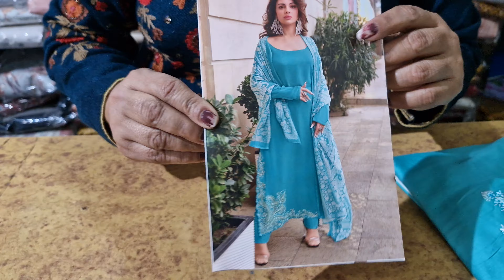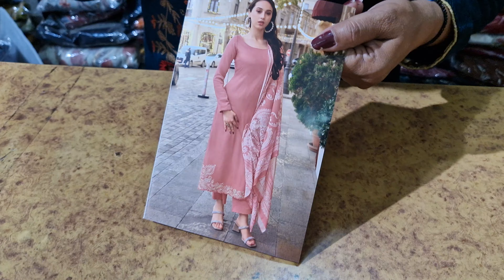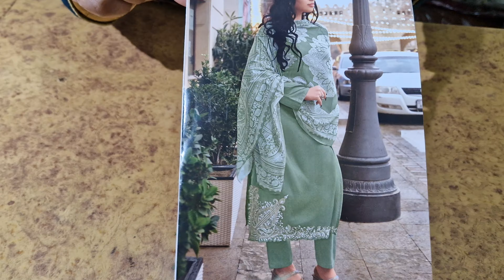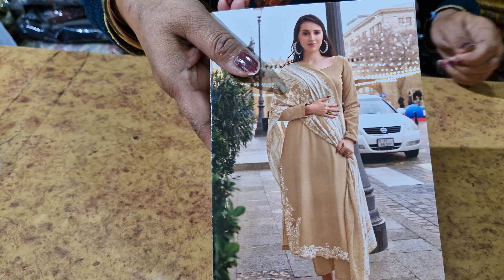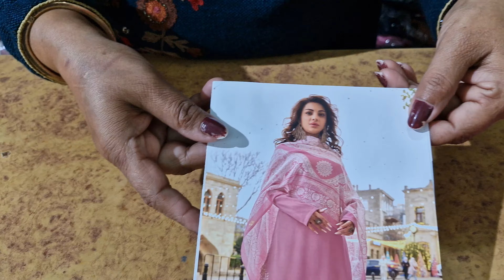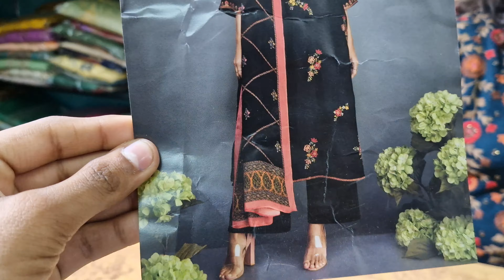Ganga brand में आ gya most demanding suits |● 7988264565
suits hi suits
dhamakedar suits
aise suits kbhi nhi dekhe hoge
is se saste suit khi nhi milege
wholesale suits
shaadi wale suits
party wale suits
instagram wale suits
paridhan boutique suits
punjabi suits
kadhai suits
suits with rajesh
ladies suits
ganga suits
branded suits ladies wholesale
branded suits
branded suits ladies wholesale in delhi
rohtak
rohtak suits
branded suits in cheap price
pakistani suits
varsha suits
varsha suits wholesale
varsha suits 2024
punjabi suits party wear
punjabi suit design
boutique suits wholesale in delhi

designer suit with sonika
all about fabric
sunita boutique
sunita boutique panipat
papal sangwan
paridhan boutique
paridhan boutique rohtak
sonakshi creation suit
sonakshi creations
sushma dahiya tehlan
sushma dahiya suit selection

rohtak
delhi
haryana
u.p
punjab

2022
2023
2024
2025

suits hi suits
dhamakedar suits
wholesale suits
shaadi wale suits
party wale suits
instagram wale suits
paridhan boutique suits
punjabi suits
kadhai suits
suits with rajesh
ladies suits
ganga suits
branded suits
rohtak
rohtak suits
pakistani suits
varsha suits
varsha suits wholesale
varsha suits 2024

all about fabric
sunita boutique
sunita boutique panipat
papal sangwan
paridhan boutique
paridhan boutique rohtak
sonakshi creation suit
sonakshi creations
sushma dahiya tehlan

rohtak
delhi
haryana
u.p
punjab

2022
2023
2024
2025

suits hi suits
dhamakedar suits
wholesale suits
shaadi wale suits
party wale suits
instagram wale suits
paridhan boutique suits
punjabi suits
kadhai suits
suits with rajesh
ladies suits
ganga suits
branded suits
rohtak
rohtak suits
pakistani suits
varsha suits
varsha suits wholesale
varsha suits 2024

all about fabric
sunita boutique
sunita boutique panipat
papal sangwan
paridhan boutique
paridhan boutique rohtak
sonakshi creation suit
sonakshi creations
sushma dahiya tehlan

rohtak
delhi
haryana
u.p
punjab

2022
2023
2024
2025